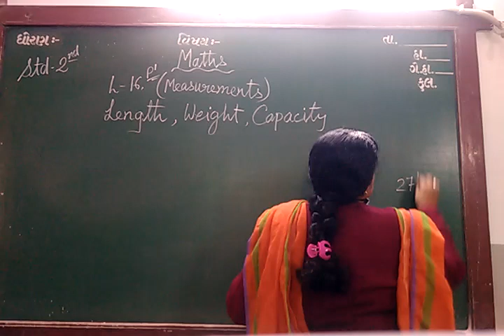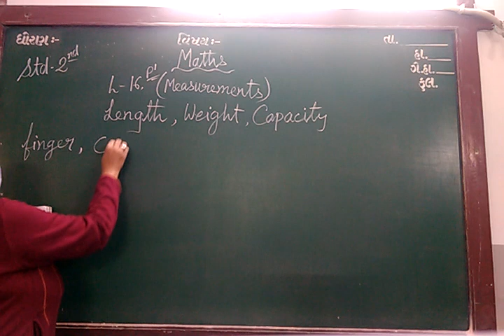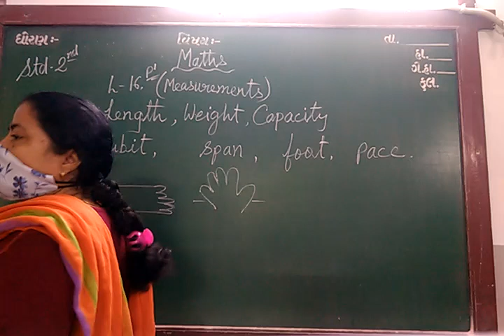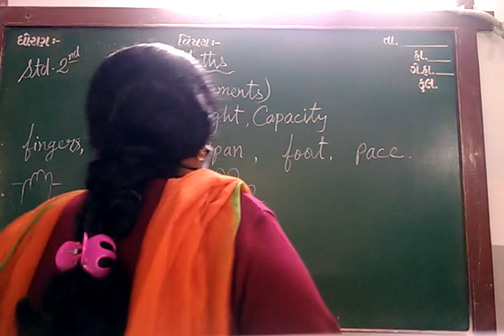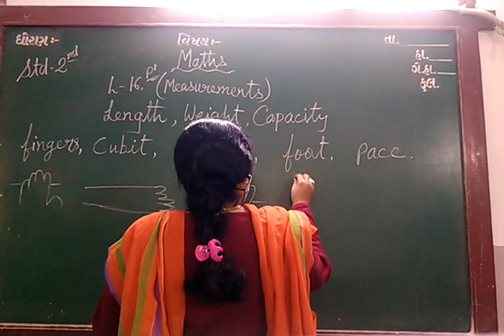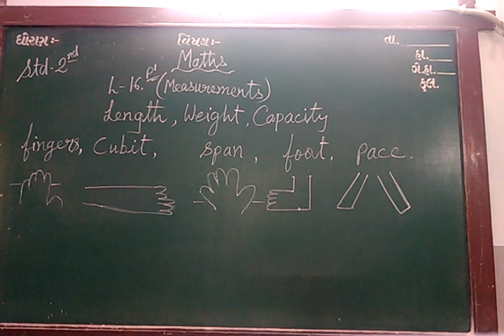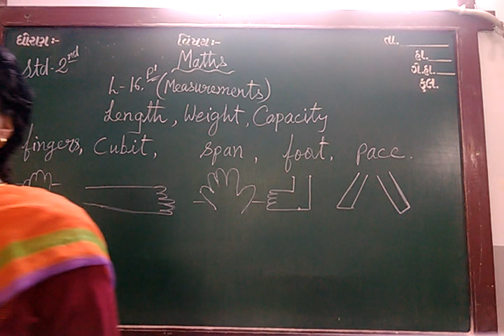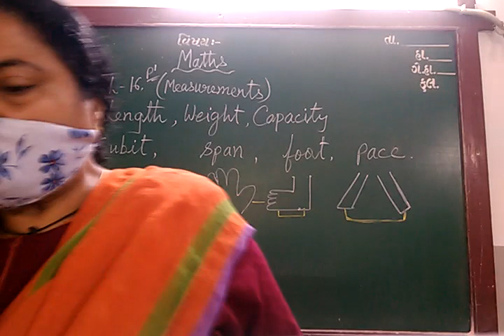ENG MED STD 2 SUB MATSH CH 16 REVI